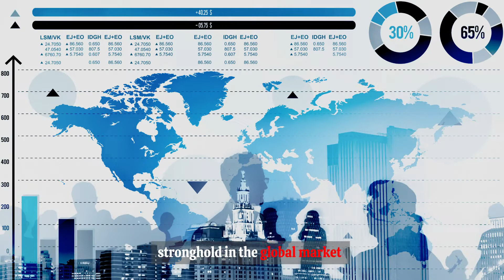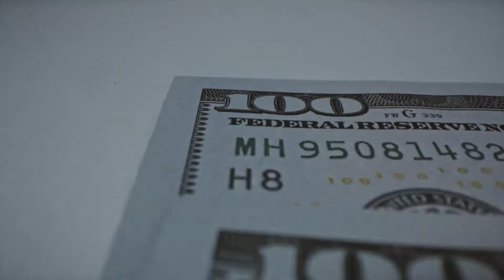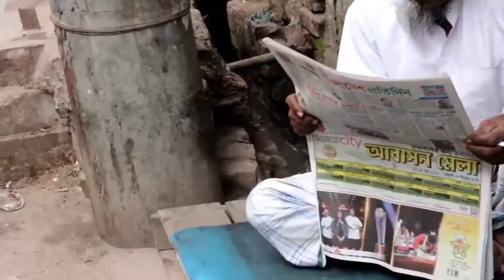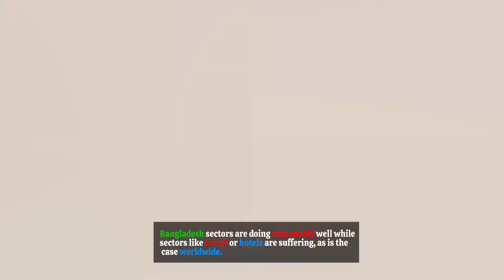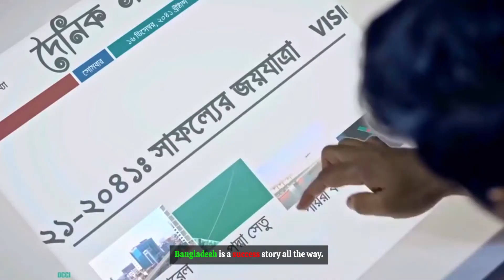BANGLADESH VS CHINA | will Bangladesh become the new china| history and present economy clash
Bangladesh is on track to achieve the United Nations Developing Country status by 2024, rising from its current least-developed status.

Since 1971, India was the major trading partner of Bangladesh. However, China’s trade with Bangladesh has increased manifold in recent years to surpass India from 2004 onwards.

This slowing down and change of economic relations between India and Bangladesh, coupled with strained and uncertain political relations, raise multiple concerns.

This video examines the various factors that have contributed to China’s growing presence in Bangladesh as compared to India’s decline with respect to trade and investment. India has clearly lost out to China in many important industries

Let us know what videos you would like to see next in the comment section.

At the_wealthlab we believe that, economic development is a critical component that drives growth in our economy. We love to explore how our world has evolved, whether it be through economics, geopolitics, finance including financial education, travel, marketing, social entrepreneurship, current affairs and lots more.

We hope you enjoy and gather all the information you need.

THANKS!